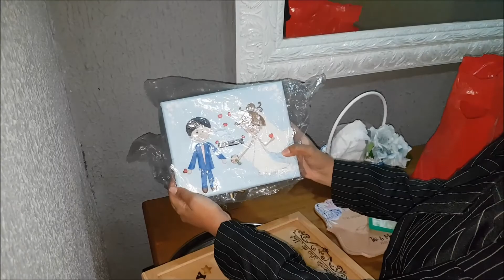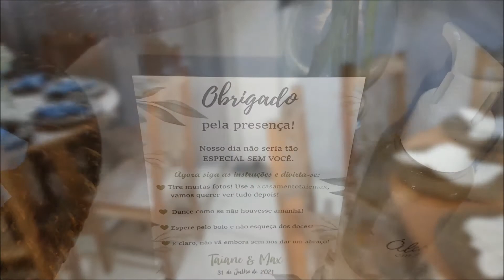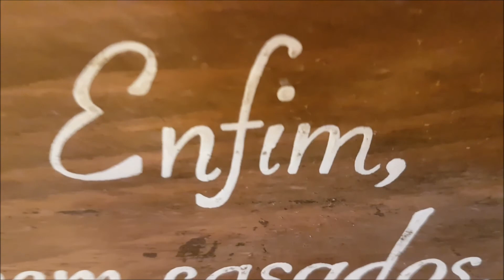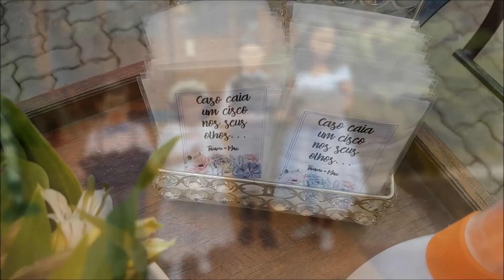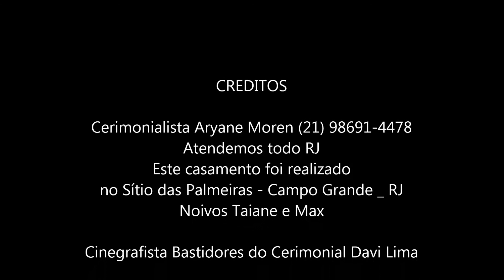Sítio das Palmeiras Campo Grande Aryane Moren Cerimonialista RJ 1ª parte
Evento realizado no Sítio das Palmeiras - Campo Grande - RJ pela equipe de Cerimonial Love Story Of Star , regido por Aryane Moren , a cerimonialista. O Vídeo mostra os bastidores de conferência que o cerimonial faz 2 horas antes ao início da cerimônia . juntamente das orientações a todos integrantes do cortejo e convidados.
Atendo todo RJ
Aryane Moren
Planejamento e coordenação de eventos